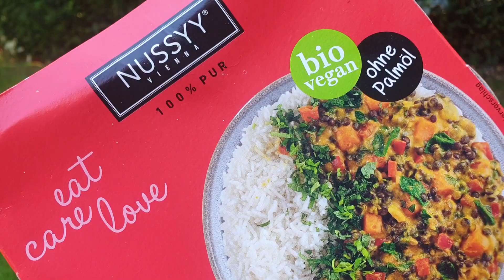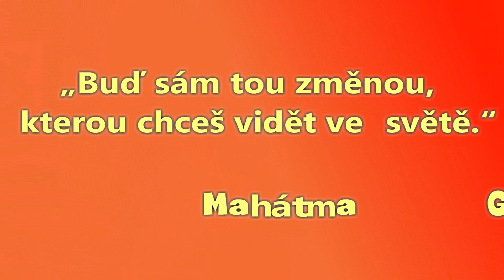Co jsem dnes jedla 01/2022 Vegan s recepty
Dnes mé oblíbené téma - jídlo. Uvidíte co jsem celý den jedla a pár urývků z mého dne včetně ranní procházky s mým Husky Shadowem a tréninku boxu.
Samozřejmě předvedu, jak jsem si všechny pokrmy připravila. Vše je vegan.